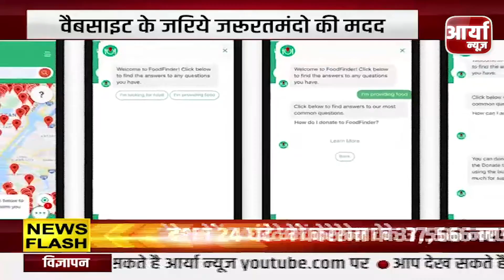Google ने बनाई एक लंच साईट | जरुरतमंदों को मिलेगा इसका फायदा | Aaryaa News